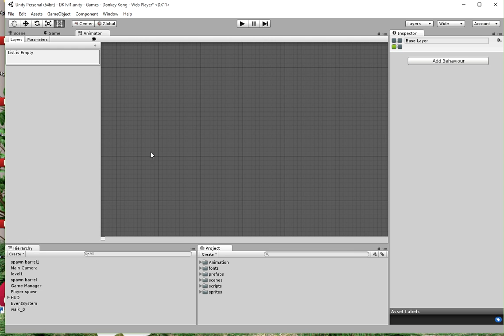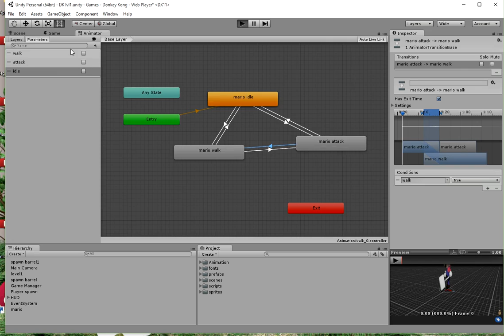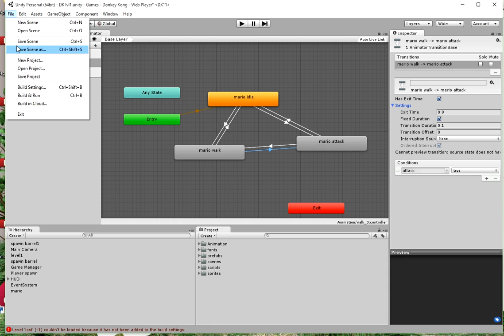Sprite Animation 3